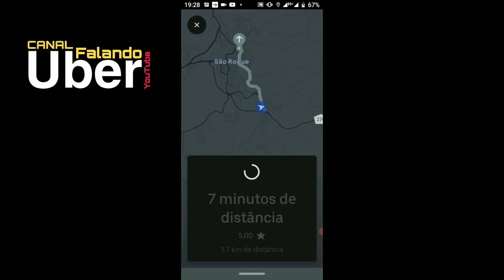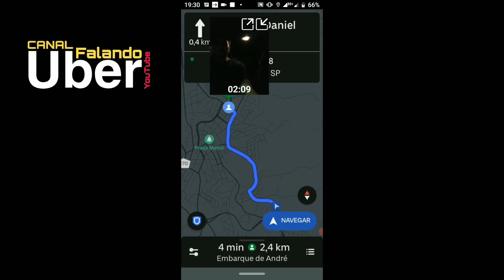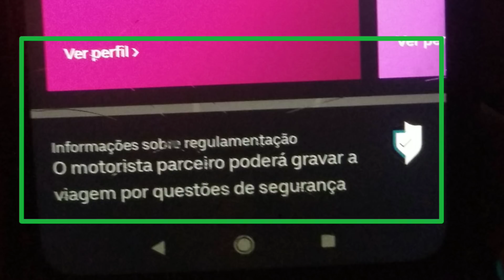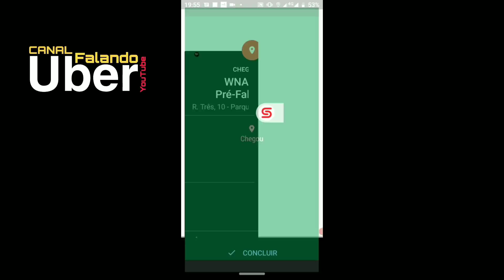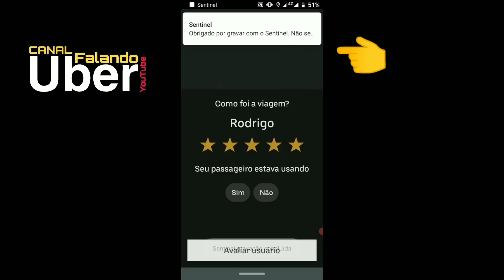TESTEI A U-CÂMERA (e dei uma bronca na Uber)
Video de hoje: TESTEI A U-CÂMERA (e dei uma bronca na Uber)

Hoje fiz um teste do funcionamento do sistema de gravação de video da Uber, o qual é feito através da câmera do celular.
Os dados são codificados e enviados à Uber através do Wi-fi
Não há qualquer custo para o motorista
O sistema está sendo testado inicialmente na cidade de Aracaju e logo estará disponivel a todos.

*Coberturas:*📃
- Roubo🔫
- Furto 👤
- Perda Total 🚫
- Colisão 💥
- Incêndio🔥
- Guincho 🚨
- Rastreador 🛰
- Monitoramento 24h 🚓